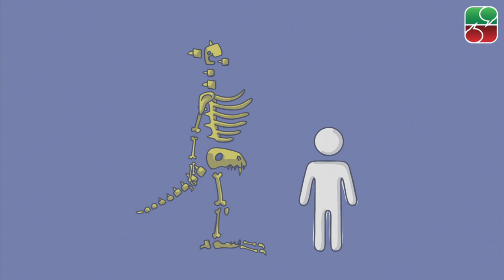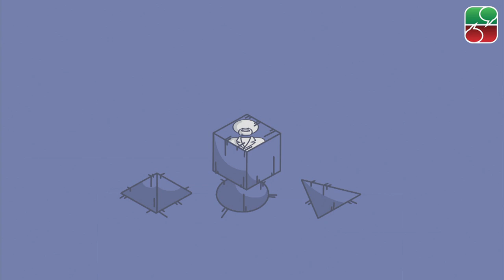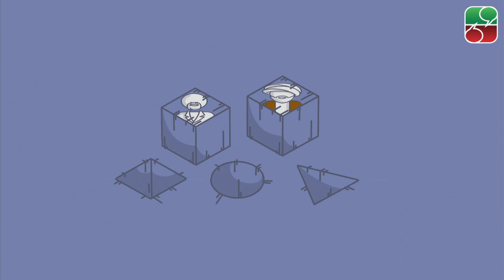کارشناسان معتقدند!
اگر نظر یک پزشک را صرفا به دلیل داشتن عنوان دکتر، در مورد دلایل کم بودن آمار کتابخوانی قبول کنیم، مرتکب مغلطه‌ای شده‌ایم که به آن «توسل به مرجعیت» یا «مرجعیت نامربوط» می‌گویند. در شکل رایج این مغلطه ادعایی را مطرح می‌کنیم و وقتی طرف مقابل از ما استدلال معتبری می‌خواهد، می‌گوییم دکتر فلانی این‌طور گفته. در واقع به جای ارائه شواهد و دلایل قابل اتکا، استناد می‌کنیم به حرف یک فرد دیگر.